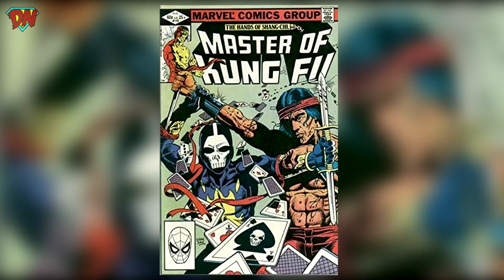Shang-Chi Official Teaser Breakdown in Hindi | DesiNerd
So, Official teaser of Marvel Studios' Shang-Chi and The Legend of the Ten Rings is out now. In this video i have tried to breakdown the story, characters along with some hidden details like Captain America's Shield and Spider-man home coming reference. Hope you guys like it.